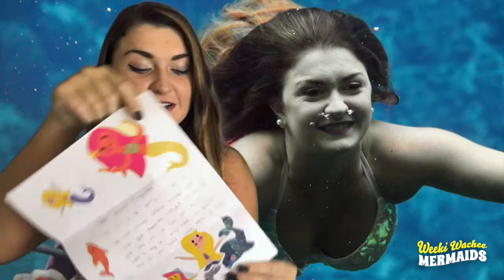"Tail Mail" with Weeki Wachee Mermaid Cheyenne from Bella in Spring, TX